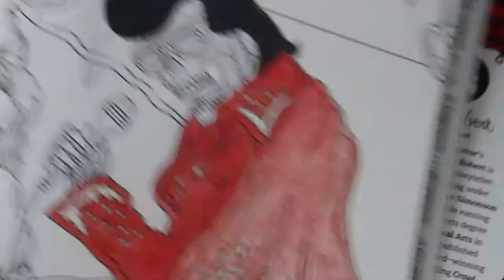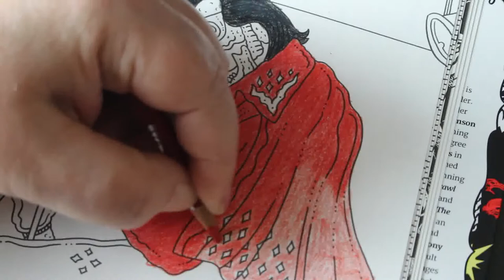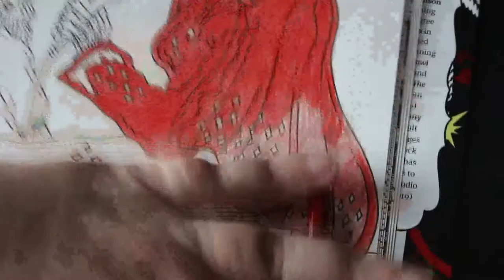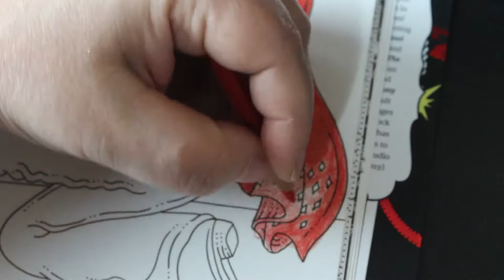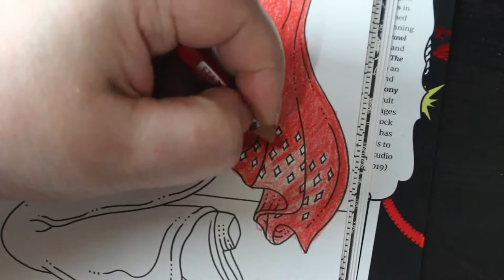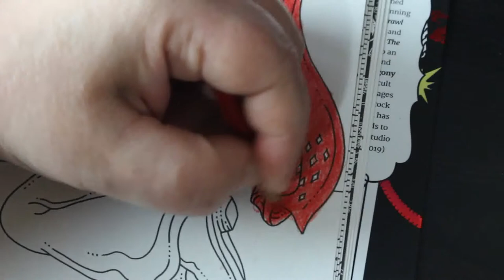Colour and Chat Beauty of Horror V Elvis